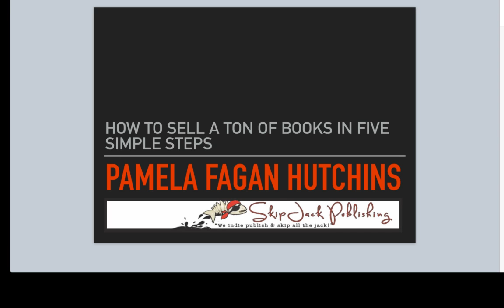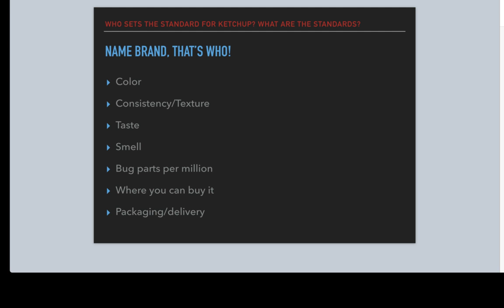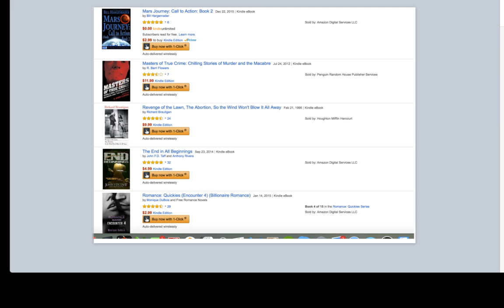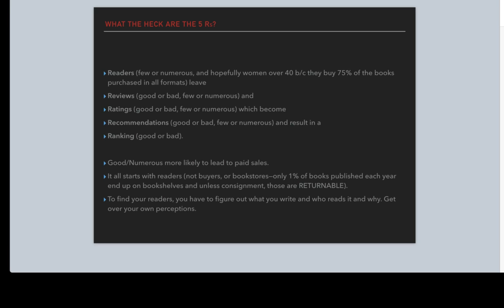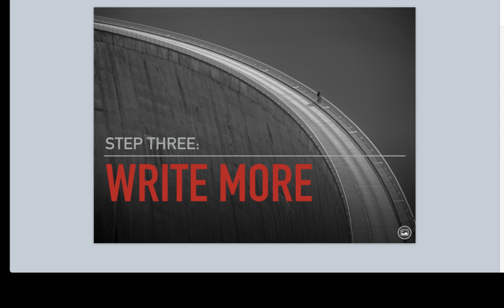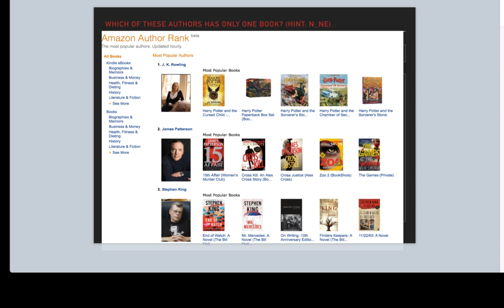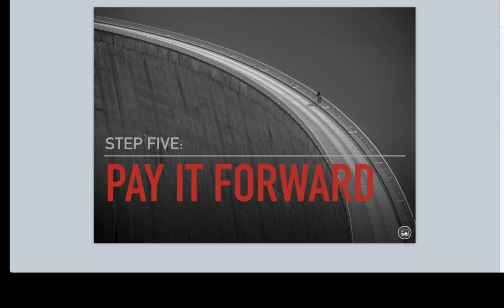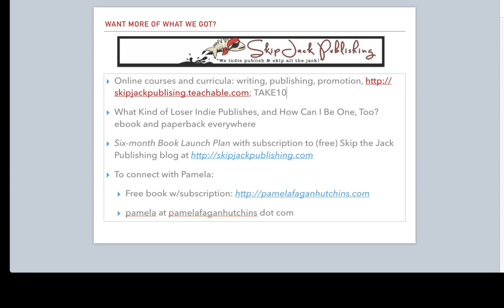How to Sell a Ton of Books in 5 Simple Steps (Replay of Free Webinar)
Best-selling indie author Pamela Fagan Hutchins delivers her 5 simple steps for selling a ton of books in this informative free webinar